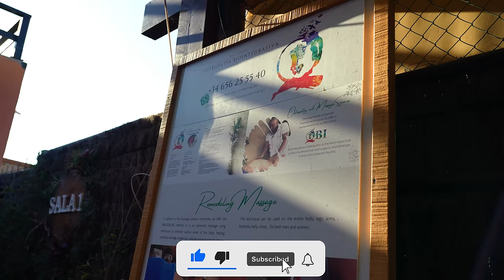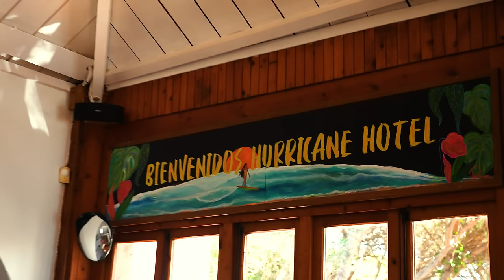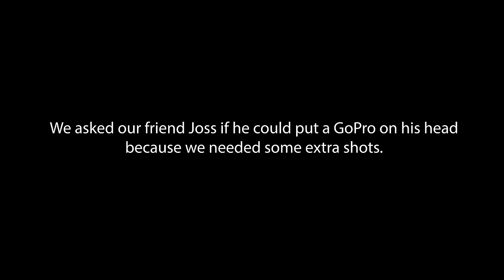A PERFECT day in TARIFA (Revealing my new PORSCHE) - World Of Whaley⁴ - Episode 6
Enjoy my latest vlog, where I take you through a day in my life. Join me as I start my day at the gym, pushing myself with my trainer (PAKO), getting physically prepared for the upcoming competition season. After a well-deserved lunch at the Hurricane Hotel, I'll show you my brand new Porsche Taycan Sports Turismo, a sleek and powerful beast which is so much fun to drive and surprisingly has plenty of space for all of my kite gear. Finally, we hit the beach, where I have a very fun session at my favourite spot in the world, Balneario. Follow me on this exciting adventure, filled with adrenaline, and fun.

Filmed by Sebastian Porral

Location: Tarifa, Spain